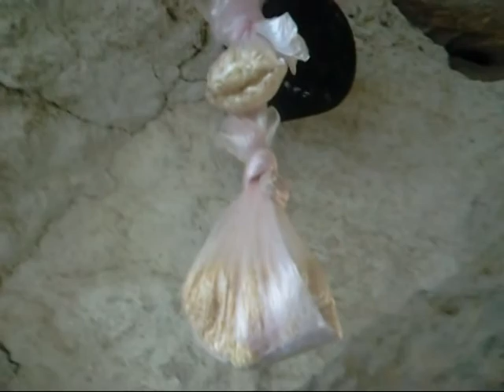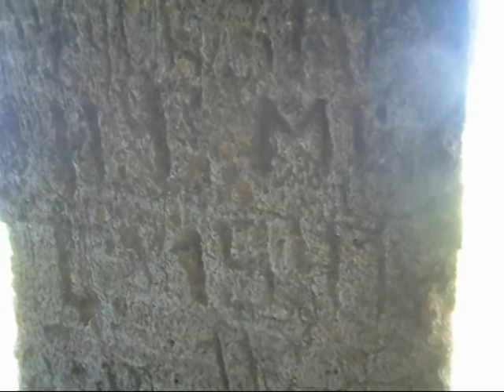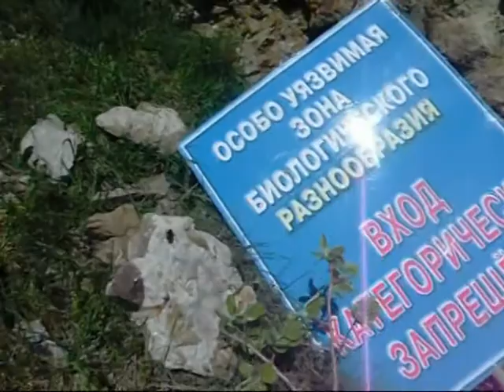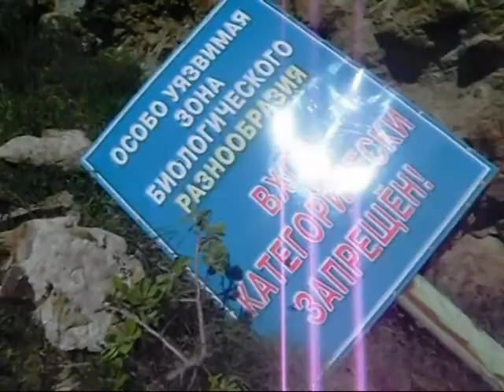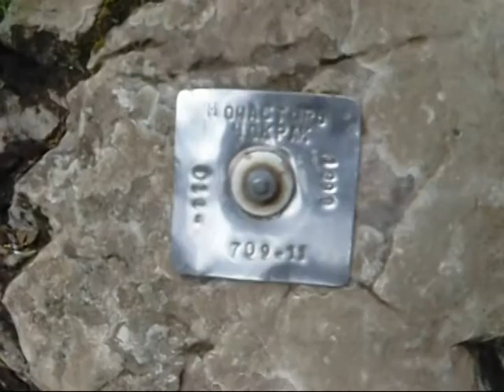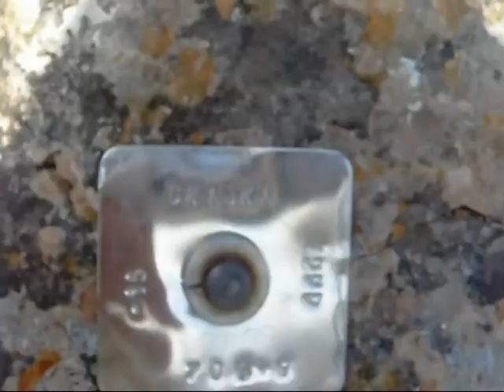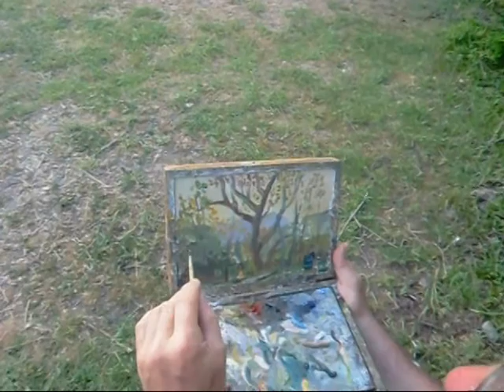Экспедиция волхва Велимира с соратниками в Крым весной 2010 года